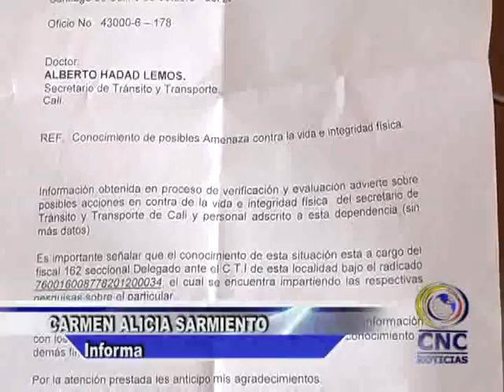02Nota Hadad sale del País